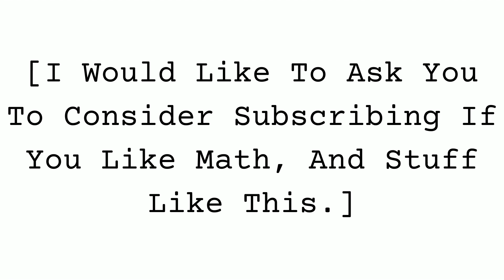Parabola Speedrun (1.1 Seconds !!!)